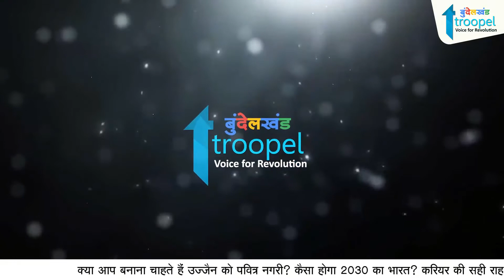सफेद रंग की मलमल की साड़ी पहनकर जंग के मैदान में उतर गई थीं रानी लक्ष्मीबाई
Bundelkhand Troopel is the fastest growing online news platform, which focuses primarily on political, infrastructure, and social issues. bundelkhand,
bundelkhand samachar,
bundelkhandi,
bundelkhandi language,
jhansi news,